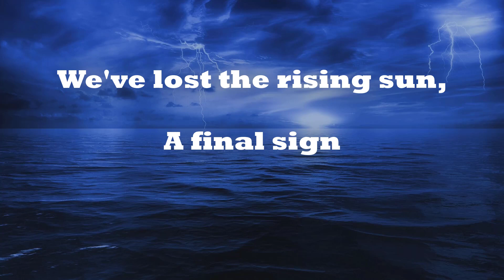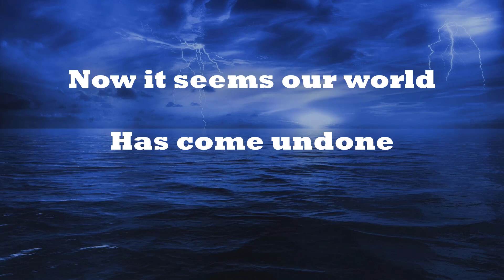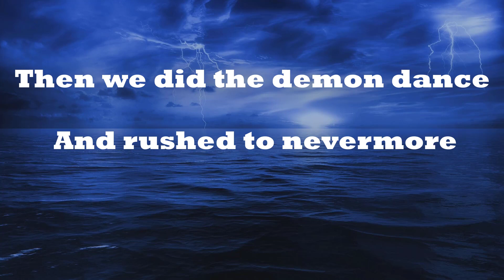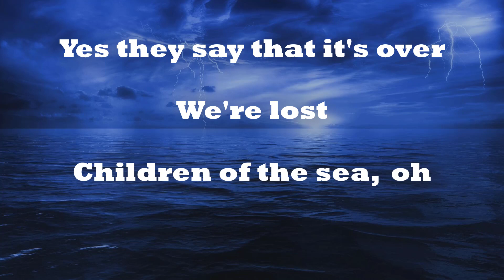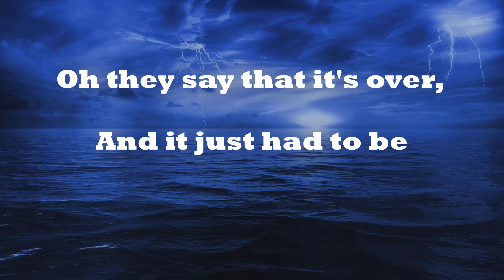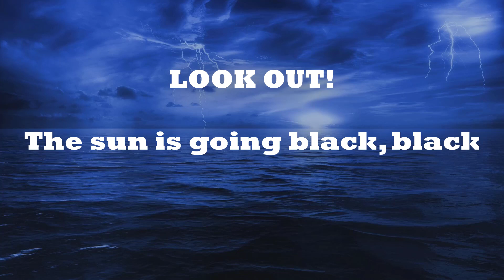Black Sabbath - Children Of The Sea (Lyrics) (FULL HD) HQ Audio 🎵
✅ If you see your songs uploaded on the Channel

Rock The Soul will remove the video immediately.

Lyrics:
In the misty morning, on the edge of time
We've lost the rising sun, a final sign
As the misty morning rolls away to die
Reaching for the stars, we blind the sky

We sailed across the air before we learned to fly
We thought that it could never end
We'd glide above the ground before we learned to run, run
Now it seems our world has come undone

Oh they say that it's over
And it just had to be
Ooh they say that it's over
We're lost children of the sea, oh

We made the mountains shake with laughter as we played
Hiding in our corner of the world
Then we did the demon dance and rushed to nevermore
Threw away the key and locked the door

Oh they say that it's over, yeah
Yes they say that it's over
We're lost children of the sea

Poor lost children of the sea, yeah

LOOK OUT! The sky is falling down!
LOOK OUT! The world is spinning round and round and round!
LOOK OUT! The sun is going black, black
LOOK OUT! It's never never never coming back, LOOK OUT!